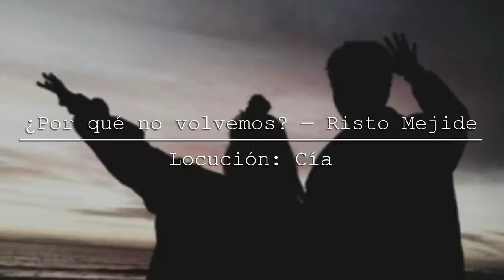¿Por qué no volvemos? — Risto Mejide | Locución: Cía.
Por qué no volvemos.
Recuérdamelo, por favor.
Por qué no nos queremos de vuelta, de segunda mano o de ocasión.

Por qué. A ver, si es que había tantas razones, es que te juro que las había. Es que hasta las llegué a apuntar en algún sitio. Y ahora va y no las encuentro. Justo cuando más las necesito. Justo cuando sólo recuerdo todo aquello que juré olvidar.
Así que si no te es mucha molestia, recuérdame por qué no nos dejamos de hostias. O por qué me las sigo dando yo.

Por qué no volvemos. Por qué me despierto y lo primero que hago es pensar en tus fotos. Pero si las metí en el fondo del cajón ese que ya ni abro. El de las cosas perdidas aposta. El de los recuerdos que son demasiado grandes para llevarlos encima.
Malditas fotografías.
Malditas emulsiones enmarcadas en vidrio.
Escaparates de 15x9 que ya sólo te venden saldos, instantáneas con retraso de lo que pudo ser y no fue.
Por qué las escondí allí, si se me agarran a la retina día sí día también. Por qué hago ver que no las veo, si no me hace falta ni mirarlas, si ya me las sé.

Por qué no volvemos. Por qué no dejo de seguir tus pasos. Por qué analizo tus fotos, tus gestos, tus lugares y tus palabras. Por qué veo en cada nuevo amigo o contacto tuyo un potencial enemigo.
Por qué me da miedo que me olvides con ellos, que me entierres sin mí.
Por qué busco señales que al fin y al cabo tú ya no emites.

Por qué. Eh. Por qué.

Por qué no volvemos. Por qué no he sido capaz de volver a sentarme en la única mesa maldita de nuestro restaurante. Por qué salgo todas las noches como si nada, como si jamás te hubiese conocido. Y por qué les acabo pidiendo a todas que hagan de ti.
Que les gusten tus mismas cosas. Que se rían como lo hacías tú.

Por qué las comparo siempre contigo. Qué culpa tendrán ellas de no alcanzarte. De no saber que me exististe. De no poder acabarse este final.

Por qué no volvemos. Por qué sigo mirando el móvil cada dos horas simplemente para ver si estás en línea. Por qué empiezo a escribir siempre el mismo mensaje. Uno que arranca con un por qué no volvemos. Uno que sigue explicándote cuánto te echo de menos. Que ya casi olvidé tus defectos. Que me quedé solo a soportar los míos. Que ya es mucho soportar para una sola persona. Y por qué, cuando acabo el mensaje perfecto, le doy siempre al borrado completo en vez de al enviar. Por qué no te llamo cuando tengo tantas ganas de hablar.

Por qué no volvemos. Dímelo, de verdad, tan sólo recuérdamelo una vez más. Aunque te cueste algún que otro esfuerzo.
Hazlo por este pedazo de vida tuya que sigue a la deriva de los recuerdos. Por los viejos tiempos. Por este mal sabor de boca después de algo tan dulce. Por lo que fuera yo en tu vida. Por lo que sea. Por lo que fui.

Yo la verdad es que no he aprendido. Sigo estando igual. Me siguen haciendo daño las mismas cosas. Me siguen emocionando las canciones de siempre.
Sobre todo ahora, que sé que en realidad todas me hablaban de ti.

Me sigo haciendo muchas trampas al solitario. Me veo con los mismos amigos a los que les ruego que no me hablen de ti. Hasta que les acabo preguntando yo.

Ah, y he vuelto al microondas, que cocinar para uno ya sabes que no vale la pena. Supongo que soy aún más difícil. Imagino que el gas noble de mis manías se habrá expandido hasta ocupar parte del hueco que dejaste tú.
Y seguramente, a base de vivir conmigo, me habré vuelto mucho más yo.

Por eso, te podría decir que he cambiado. Que ahora sí que sí. Que ahora entiendo por qué no funcionó lo nuestro. Que por qué no volvemos. Que por qué no intentarlo, sabiendo lo que sabemos. Pero te estaría mintiendo, y lo haría simplemente para conseguirte de nuevo, para volverte a tener, para volverme a dar a ti.
Nos estaríamos engañando de nuevo.
Y volveríamos dispuestos a ello, tan sólo por lo mucho que nos queremos.

Tan absurdo como cuando estábamos juntos y tras cada silencio resonaba siempre la misma pregunta.

Por qué no lo dejamos.

Fotografía: Anónimo.
Edición de la fotografía y edición del vídeo: Cía.
Piano: Álex Blanquez.

Gracias, por estar un nuevo jueves aquí, conmigo.